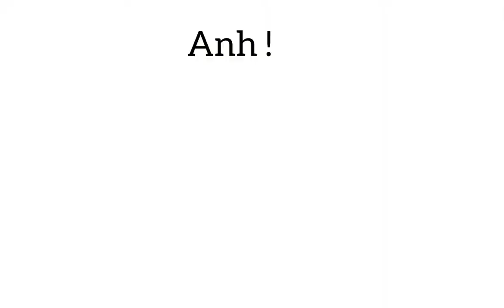DUTTY - Èske’w Fyè